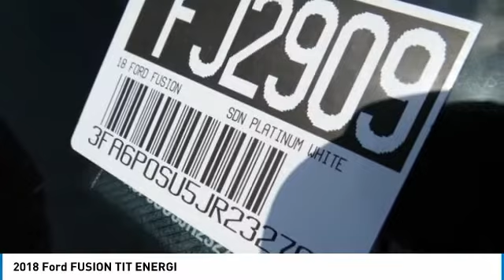2018 Ford FUSION Fontana, Chino, Norco, Moreno Valley, San Bernardino, CA FJ2909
2018 Ford FUSION TIT ENERGI

16005 VALLEY BLVD.

SUNRISE FORD FONTANA: PROUDLY SERVING FONTANA, CHINO, NORCO, MORENO VALLEY, SAN BERNARDINO, AND SURROUNDING SOUTHERN CALIFORNIA LOCATIONS. THIS PLATINUM WHITE 2018 Ford FUSION ENERGI IS EQUIPPED WITH A 2.0L iVCT Atkinson Cycle I-4 Hybrid, AUTOMATIC TRANSMISSION, AND RECEIVES AN ESTIMATED . FONTANA, CA 92335. FONTANA, CA  CHINO, CA  NORCO, CA  MORENO VALLEY, CA  SAN BERNARDINO, CA 2018 Ford FUSION ENERGI TIT ENERGI Stock #: FJ2909 | VIN: 3FA6P0SU5JR232767 | 2018 Ford FUSION TIT ENERGI Sunrise Ford Fontana